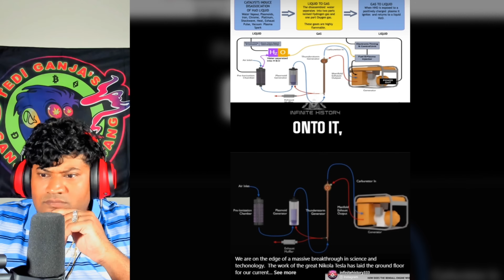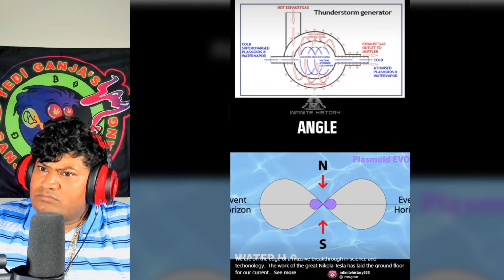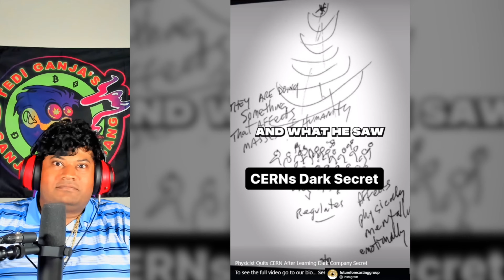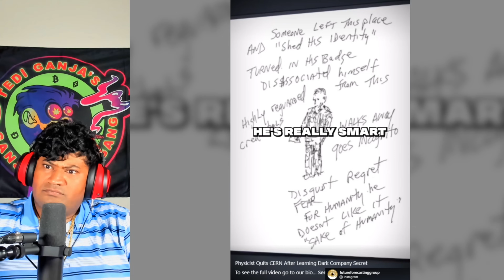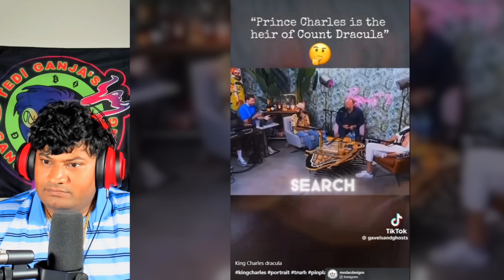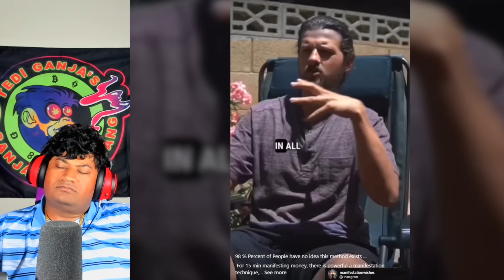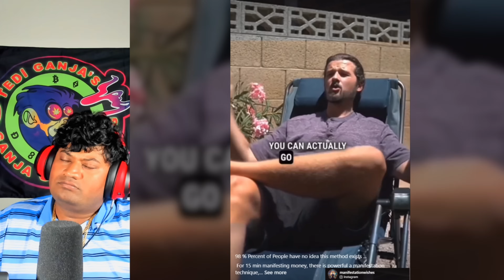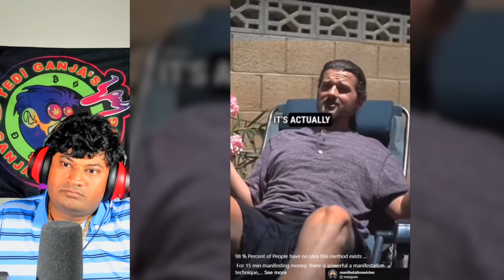Weird Wild and Interesting FYP TikToks | REACTION (pt. 139)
👻 Embark on a creepy surreal journey through the uncanny and the unexplained with our newest video on Explore the Weird! This collection is not for the faint of heart—it's an anthology of the most eerie, true-to-life TikToks that promise to disrupt your conception of reality. Witness an assortment of bizarre happenings and hair-raising occurrences that defy explanation. Are you ready to challenge your sense of what's possible?

Video Chapters:
0:00 intro
0:36 what we do now cern
3:03 Free energy?
6:03 it starts and ends
8:34 Cerns dark secret
11:12 Mystic cave
12:58 wait who is this
15:15 feeling it
17:02 no no idk
19:42 just sit and watch
22:37 ok now where
24:58 Alien contact?
29:50 Wait for it
31:24 Like it was stolen and hidden here
33:02 Quantum locking
35:10 outro

Your engagement is our beacon in the murky waters of mystery!